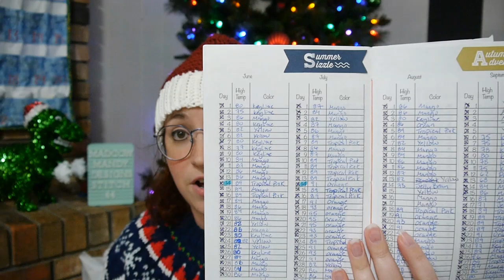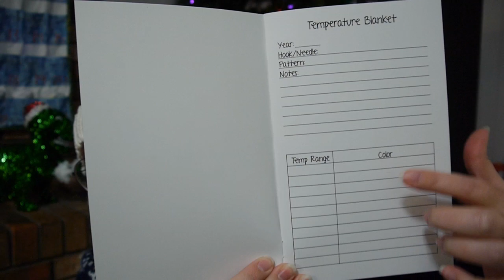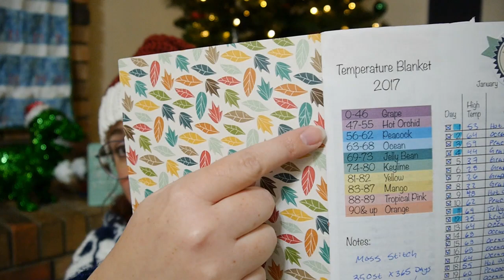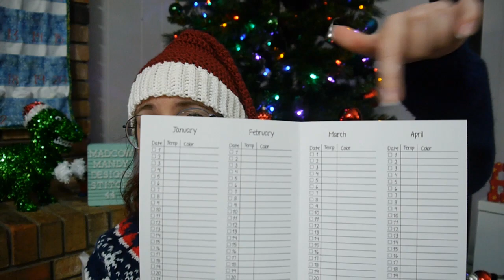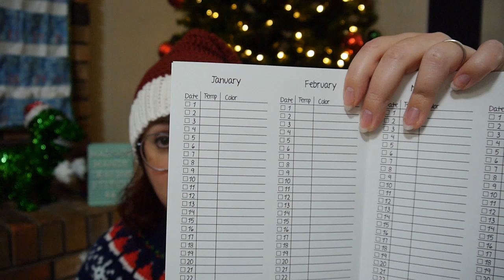Stitch 44 The Holiday Special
YARN
Southern Skeins Yarn

PATTERNS
Meredith Wied - A Lovely Blunder Knits

BAGS
Fates Thread Bags

STITCH MARKERS
Bronze Shepherd Studio

Oreo Balls
1 pack of Oreos
1 and a half blocks of cream cheese
1 pack of white almond bark

-Crush whole pack of Oreos (I use a food processor)
-Add cream cheese to crushed Oreos
-Form mixture into balls
-Freeze for 3-5 minutes to make them easier to handle
-Melt almond bark
-Dip balls into almond bark
-Allow to dry on wax paper
Store in refrigerator